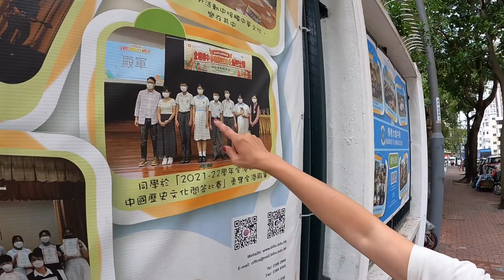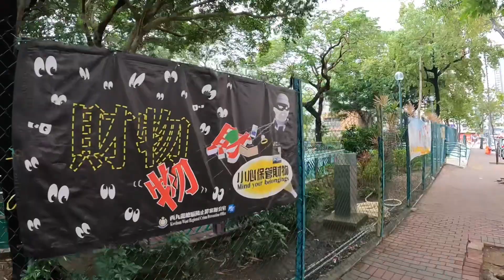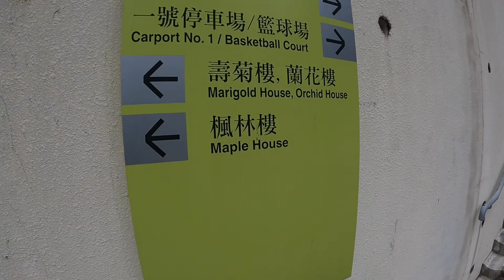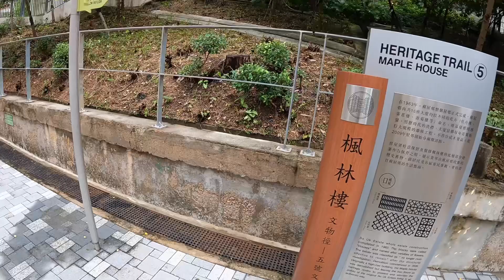［家鄉系列］重遊故居舊地，相逢有如陌生人 （ 蘇屋/元洲）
故居重建，新不如舊。